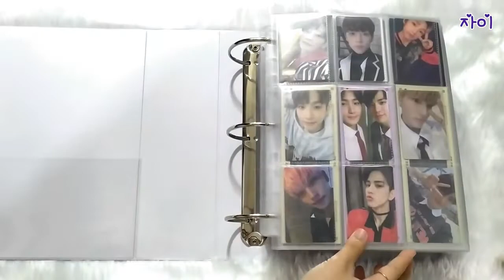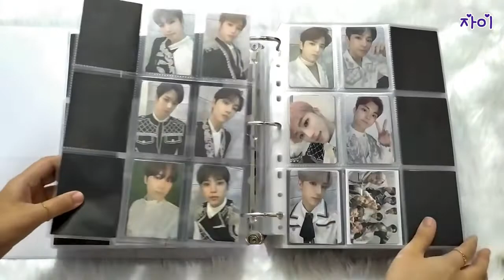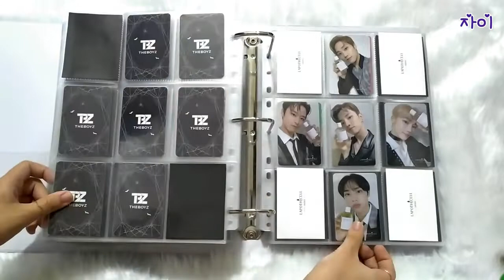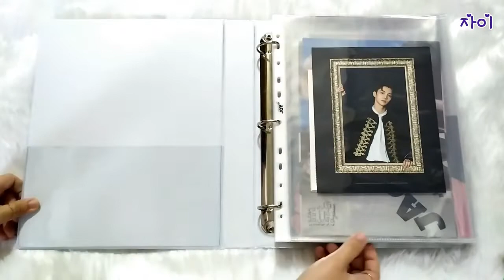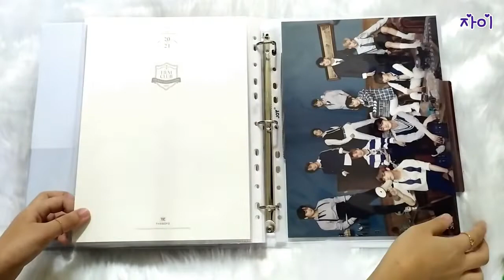[theb vlog : binder tour] Complete THE BOYZ CHASE Era & a sprinkle from older eras LOL 😆 더보이즈 바인더 투어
THE BOYZ photocard collection filmed last february 14, 2021!

I planned to start collecting from Reveal era since I became a theb during that comeback. Almost 98% of album cards here were just my pulls from the albums I bought before. I had pretty much reveal cards than the rest because i tried out for encore fansign last year, so i just kept all the albums cards and sold the duplicates. And since im halfway completing them, i decided to just complete them slowly. I got a complete Chase album cards since I had a lot of excess fansign albums. I was able to complete them by just trading with my duplicates. For preorder benefit cards, i bought 1 album every event so i was able to receive a set for each fansigns.
(white filler paper with pink mark means arriving soon! some already arrived by this time!) I don't actively search for photocards. I only buy when I came across to it and have the budget, if i dont have the budget, i just let it go. Collecting is my hobby and like Changmin said, your hobby should not stress you out! ^^

Pre-full album photocard pulls → Reveal Era → Special MD (Road to Kingdom Era) → RE:AL Online Concert → Chase Era (POB cards arranged by event date) → Lapothicell → Christmassy! Era → Film Festival Fancon → 2021 Season's Greetings → DAZED

Stay safe and be happy always!
Let's fangirl on our own pace! :)
[PS. I am in no way bragging my collections, I just enjoy and love collecting as a fan]

jai @changsikminjae_
for sales @changsikminjaes